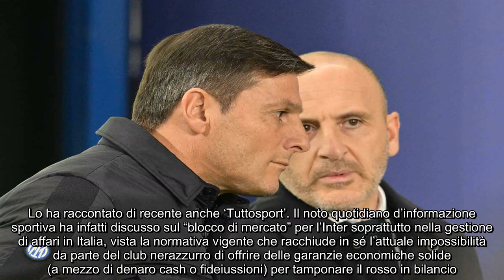Tuttosport lancia un missile sull’Inter “Mercato bloccato”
Strada in salita fronte finanziario ed operazioni di mercato per il club nerazzurro di Steven Zhang secondo il noto quotidiano sportivo, a rischio anche l’arrivo di Gudmundsson

Quelli di maggio e giugno sono mesi delicati per qualsiasi club che si rispetti, perché punti d’aggancio fra la stagione in chiusura e quella che verrà. In questa frazione temporale più o meno ampia anche la dirigenza nerazzurra dell’Inter cercherà di fare del proprio meglio per chiudere ogni pendenza fronte mercato, quantomeno in relazione alle due operazioni in entrata a costo zero su cui si è detto moltissimo nel corso dell’ultima metà della stagione.